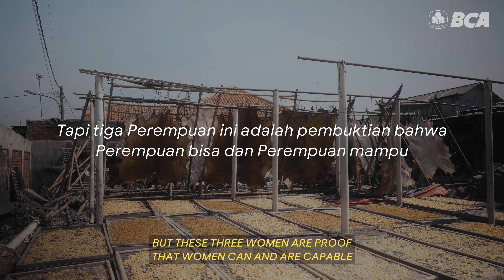BCA Dukung Usaha Lokal, Perempuan Andal!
Seringkali Perempuan kurang diperhitungkan kemampuan dalam menjalankan bisnis. Namun tiga perempuan ini merupakan bukti nyata bahwa perempuan bisa dan mampu. Semangat dan ketekunan dalam menjalankan usaha yang menjadikan usaha tersebut dapat terus berjalan dan berkembang.

Ketidakpastian dan tantangan akan selalu datang dalam setiap langkah yang diambil, akan tetapi selalu ada peluang yang berhasil diraih. Bisnis bukan hanya soal keuntungan, tetapi juga tentang mimpi, inspirasi, karya, dan lapangan kerja. Bersama mereka buktikan bahwa Perempuan MAMPU selama MAU dan BISA mewujudkan bisnis lokal yang maju dan mendukung Indonesia.

X: @GoodLifeBCA | @XpresiBCA | @BankBCA | @KartuKreditBCA | @HaloBCA